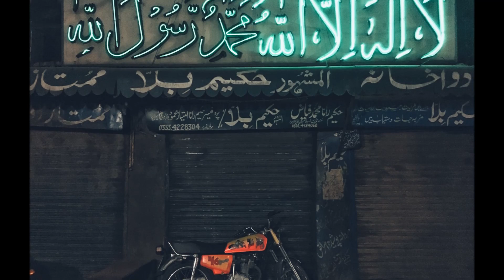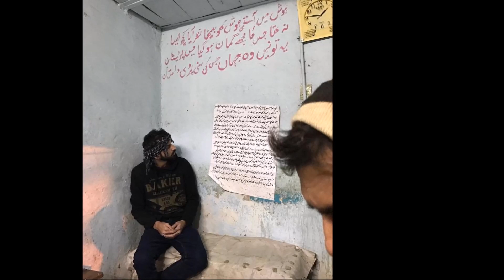Aadhi Raat Ka Lahore // آدھی رات کا لاہور | Urdu Travelogue | Ahsan Saeed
"Lahore mere liay aik afsaanvi shehr hai, jisay parhtay, ghoomtay aur samajhtay main kabhi thaka hoon aur na hi aisa koi irada hai." - An Urdu audio travelogue by Ahsan Saeed.

PARHNA PASAND HAI? TOU MERA BLOG PARHAIN

Baron Ko Salaam, Bachon Ko Pyaar.